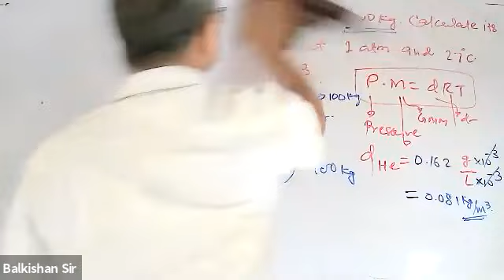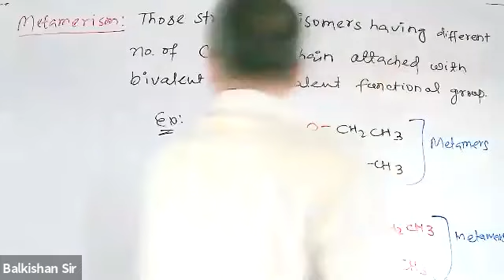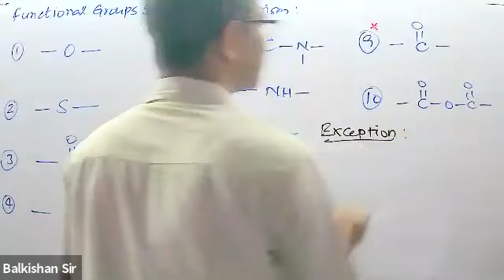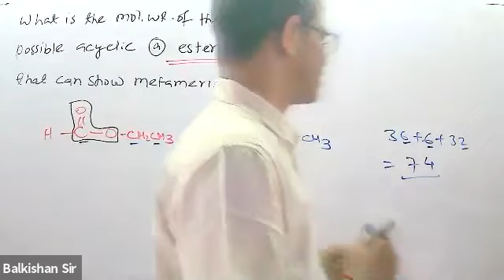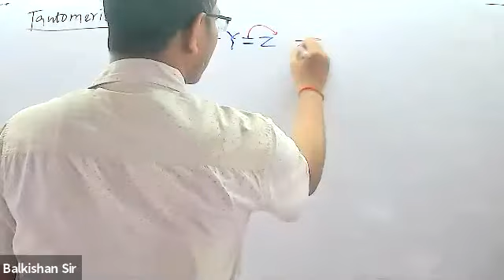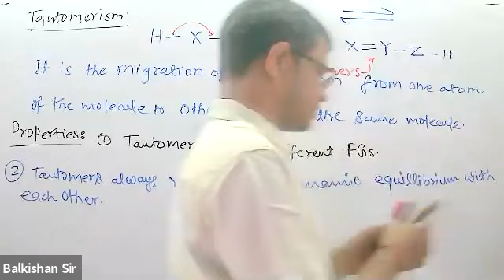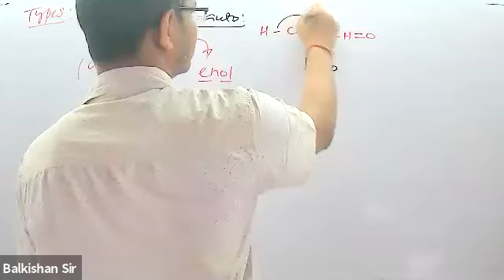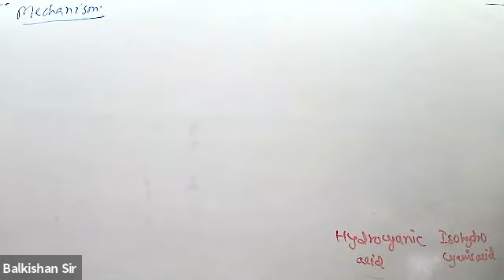XII Chemistry 10/6/21